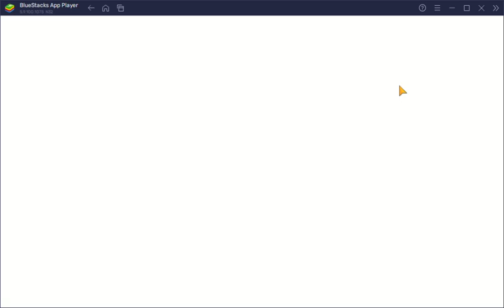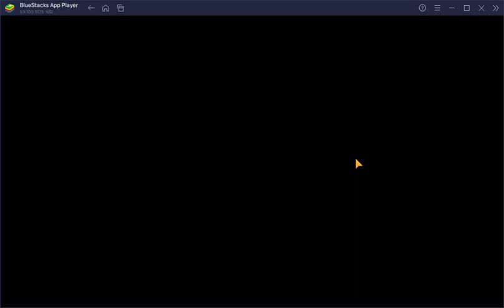Heart’sMedicine4 (Christmas Version)